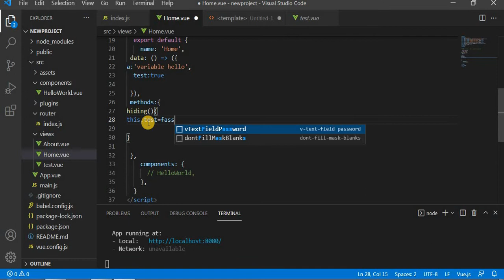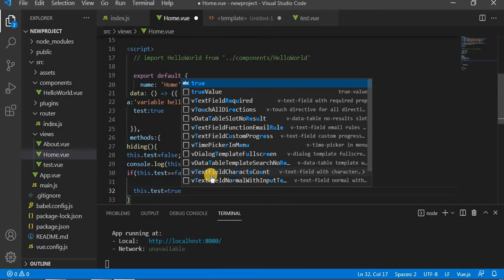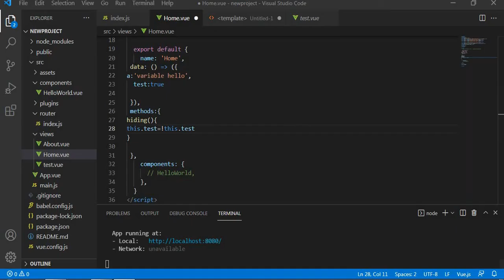Lecture 3: Part 4 - Methods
Data
Methods
this
console.log
if else
! oprator